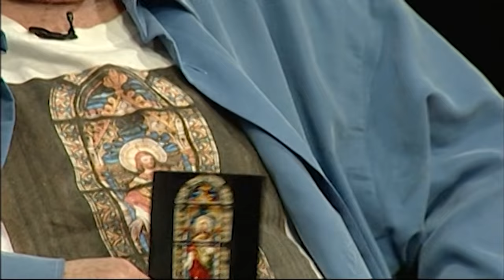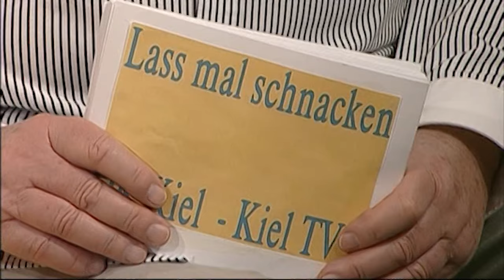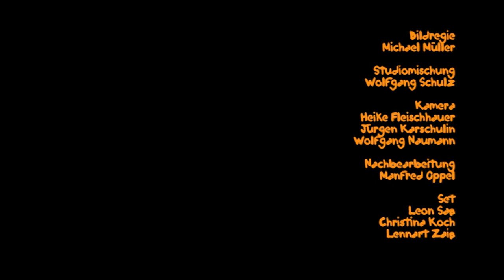Lass mal schnacken! Folge 71: Hans Kahlert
Folge 71: Hans Kahlert
Schauspieler

Nach einer Lehre, bei der er nebenbei heimlich Schauspielunterricht nahm, durfte Hans Kahlert seinem Wunsch nachgehen, Schauspieler zu werden. Nach kleinen Rollen, bei denen er sein Handwerk lernte, folgten bald auch die erhofften großen Rollen. Gustav Gründgens und viele andere Größen wurden seine Partner. In Hamburg, wo er zu Hause ist, hat er nun bei Büttenwarder mit Onkel Krischan die richtige Rolle erwischt. Über ein Auf und Ab in seinem langen Leben erzählt er Gerd Hausotto auf dem gelben Sofa mit viel Humor.

Erstausstrahlung: 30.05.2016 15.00 Uhr (Kiel-TV)
Redaktion und Moderation: Gerd Hausotto
Musikalische Beratung: Ernest Clinton